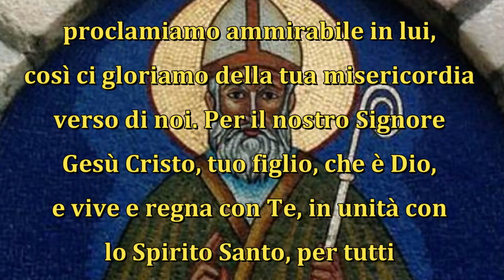La Preghiera - SAN GAZIANO DI TOURS - Con Fede Ottieni la Grazia. 18 Dicembre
Preghiera ai Santi del Giorno.

🌟 Ogni giorno celebriamo un Santo! Unisciti a noi nella preghiera e nella meditazione, lasciati ispirare dalla vita di questo Santo e scopri come la loro fede può illuminare la tua giornata. 📖 Che i Santi possano intercedere per te e i tuoi cari avvicinandovi alla luce di DIO. 🔔 Non dimenticare di attivare le notifiche per essere aggiornato ogni giorno con le nostre nuove preghiere.
Grazie per unirti a noi in questo viaggio spirituale. Che la luce dei Santi illumini il tuo cammino ogni giorno. 🌈🙏